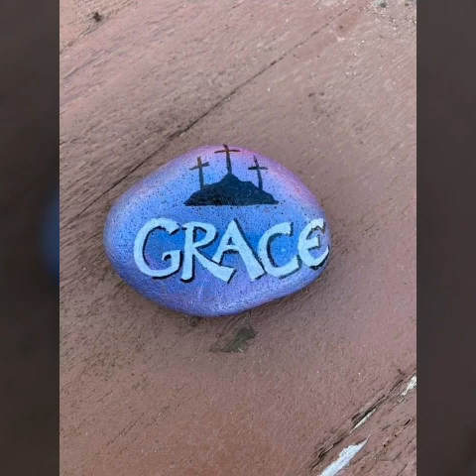most attractive easter pebble painting || new easter painting ideas 2k22